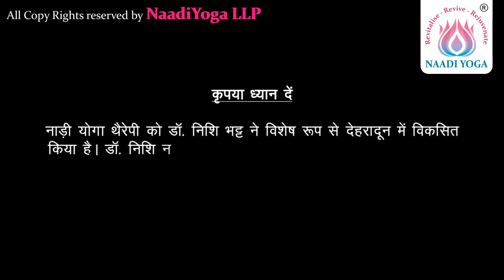Success Story of Chaitanya – An Autistic Child (Part 1/6) | नाड़ी योगा शुरू करने से पहले की समस्याएं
इस वीडियो में हम देखेंगे नाड़ी योगा सेंटर आने से पहले चैतन्य को कौन-कौन सी समस्याएं थीं और चैतन्य के पेरेंट्स ने कहाँ-कहाँ पहले उपचार कराया और उन्हें कुछ लाभ हुआ या नहीं.

डॉ. निशि के APPOINTMENTS बुक करने के लिए CALL करें - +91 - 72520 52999 पर.

UK, USA के साथ-साथ INDIA के लोग भी डॉ. निशि से मिल सकते हैं और उनके ट्रीटमेंट का लाभ उठा सकते हैं. डॉ. निशि अभी इंडिया में हैं. अपने बच्चे के जीवन को बदलने के लिए इस अवसर का लाभ उठाएं.

डॉ. निशि का परिचय:

डॉ. निशि भट्ट नाड़ी योगा की संस्थापक और Psychoneurological and Pain Management Specialist हैं. स्पेशल नीड किड्स के केस में विशेषज्ञता है इनकी, ये किसी एक थेरेपी से नहीं बल्कि हर केस के अनुसार उपचार के लिए अलग-अलग थेरपीज़ जैसे कि Alexander Techniques, Bowen Technique, Craniosacral Therapy, Feldenkrais Therapy, Rolfing Therapy जैसी कई अन्य थेरपीज़ का इस्तेमाल करती हैं जिसकी वजह से इन बच्चों में बहुत ही कम समय में बहुत अच्छा परिणाम दिखना शुरू हो जाता है जो दूसरे ट्रीटमेंट्स से सालों बाद भी नजर नहीं आता है.

कृपया ध्यान दें: नाड़ी योगा थैरेपी को डॉ. निशि भट्ट ने विशेष रूप से देहरादून में विकसित किया है। डॉ. निशि ने कभी किसी को कोई प्रशिक्षण नहीं दिया। भारत में देहरादून में हमारी केवल एक शाखा है। नाड़ी योगा करने का दावा करने वाले फर्जी केंद्रों के बहकावे में न आएं।

Naadi Yoga is a sophisticated therapy which recognizes the power of Prana and its tremendous value in health, major and minor diseases, everyday living and in spiritual practice. There are subtle energy point on the surface of the body. Dr. Nishi has knowledge of these subtle energy points that increases the efficiencies at all level of the body and mind to function. Naadiyoga points range in sizes from very small precise points to a very large area of the body. When these points are manipulated, NAADIYOGA Points alters both organic functions and structural condition of the body. Use of right Naadiyoga points our entire physical and mental energy is increased, decreased or redirected in a transformative manner.

So far Naadiyoga has cared for around 40,000 patients in last 15 years with debilitating pain and helped them to leave a healthy lifestyle and are able to do their everyday task. We specialize in providing total individualized patient care with love and compassion.

Psychoneurological Disorders:

Cortical Atrophy
Dysphasia
Dementia
Dyspraxia
Hypotonia
Ataxia
Trauma
Stroke
Hypoxic Injury
Myoclonic Seizures
Tonic Spasms with Clustering
Hypsarrhythmia
Lightning Spasms
Fits
Epilepsy
Absence Seizures
Depression
Anxiety
Sleeping Disorders
Past Meningitis / Encephalitis Effect on Brain
Autism
ADHD
ADD
CDD
Learning Disorder

Immunodeficiency Disorders:
Autoimmune Disorders
Inflammation
Opportunistic Infections
Address:

Naadi Yoga - Alternative Healing Centre

66, Rajpur Road, Kandholi, Chironwali, Dehradun, Uttrakhand - 248001.